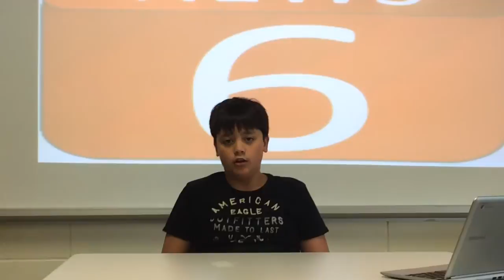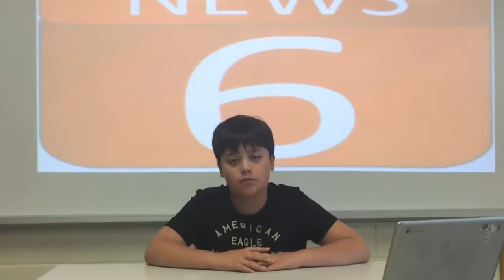Jun 7, 2017